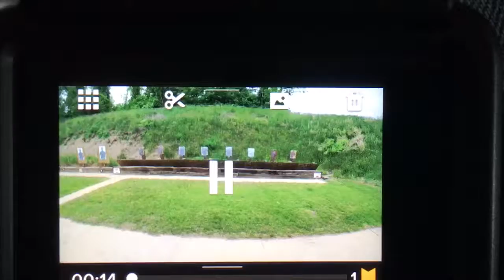POV Reload practice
New camera (GoPro Hero 5 Black)

Apparently my computer is not compatible with the 1440p default 😜

Have since changed to 1080p but for this vid, I recorded from the back of the device from my phone